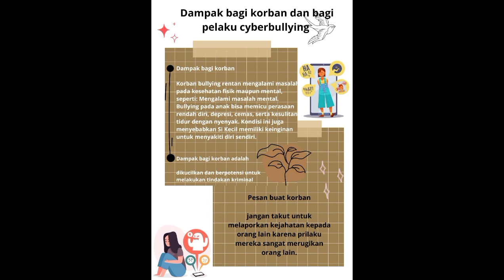Video Tiktok Stopmotion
SMA Santo Ignasius Singkawang adalah salah satu sekolah yang ditunjuk oleh Kementerian Pendidikan, Kebudayaan, Riset, dan Teknologi sebagai Sekolah Penggerak yang menggunakan Kurikulum Merdeka di Kota Singkawang. Dalam kurikulum ini melaksanakan Proyek Penguatan Profil Pelajar Pancasila (P5). SMA Santo Ignasius Singkawang telah melaksanakan P5 yang pertama dengan tema Bangunlah Jiwa dan Raganya dengan topik Stop Perundungan.
Berikut adalah hasil karya dari siswa-siswi SMA Santo Ignasius Singkawang sebagai aksi nyata untuk kegiatan P5 yang pertama ini.
Judul: Kelompok 3 - Video Tiktok Stopmotion
Kelas: X D
Anggota: